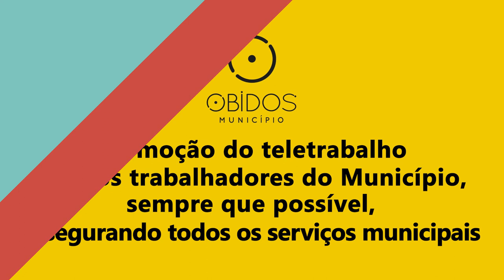Declaração de Estado de Emergência • Medidas Adicionais, Parte II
A Câmara Municipal de Óbidos reforçou as medidas preventivas de carácter excepcional e temporário devido à pandemia de COVID-19.
Este reforço prolonga-se até às 23h59 de 13 de Abril e aplicam-se a todo o concelho de Óbidos.